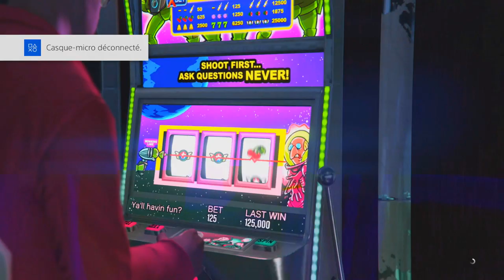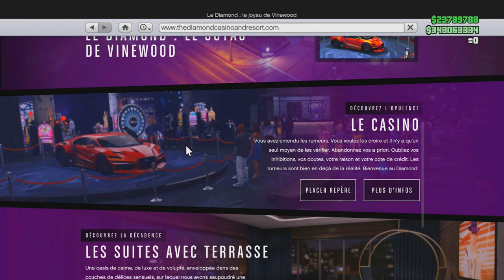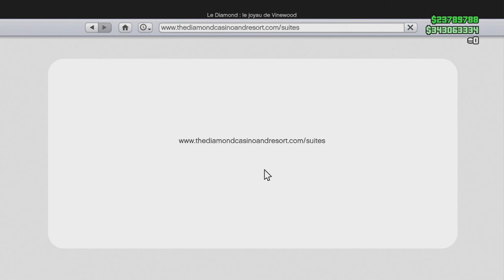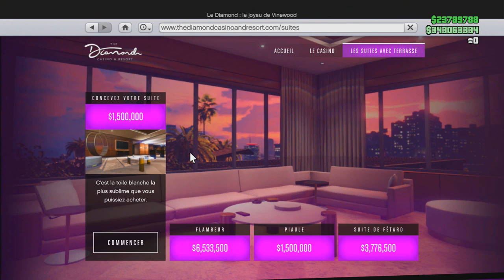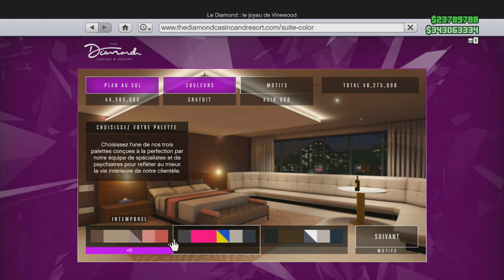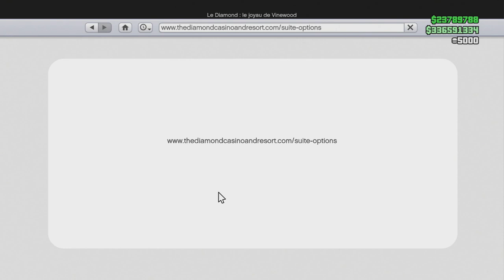JE CUSTOM MON CASINO POUR 6 000 000$ ! (DLC CASINO GTA 5)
👻 Snap : unwinsnap